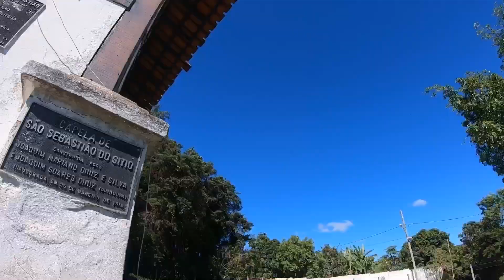Treino com os brothers ,na várzea!!